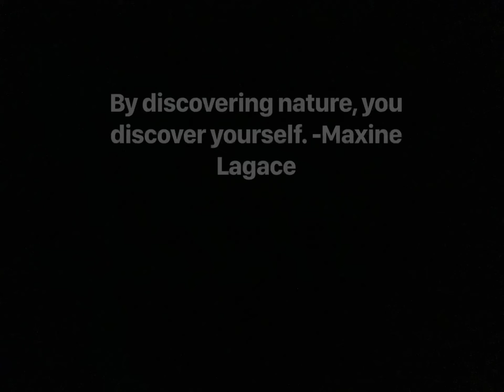The Waterfalls of Arkansas Part 3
Waterfalls in Arkansas during the Summer.